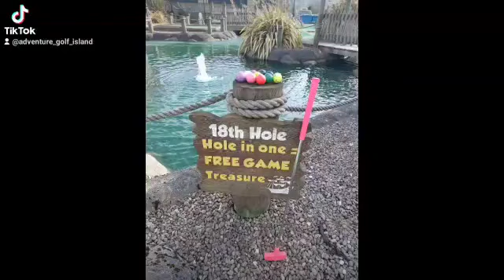18th hole skill challenge⛳️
18th hole skill challenge⛳️
10 balls/chances on the 18th hole for £3 and stand a chance to win a free game.🥳😎
Get down to Adventure Golf Island at Fife Leisure Park, KY11 8EX, and see if you have what it takes to win that free game.
T&C apply.